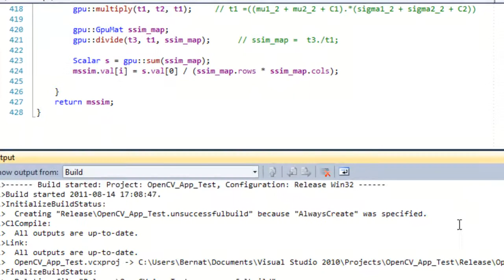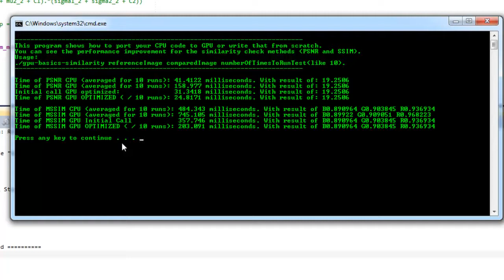Similarity check (PNSR and SSIM) on the GPU